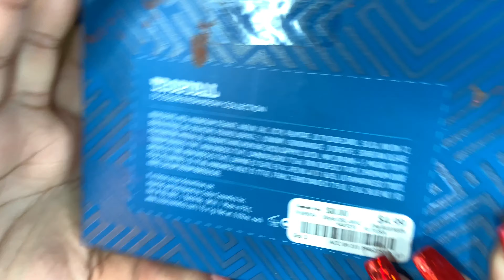INSTA BADDIE CON UNA PALETA DE $5